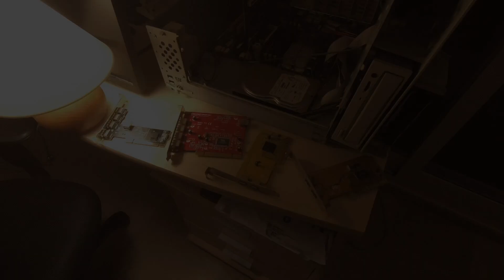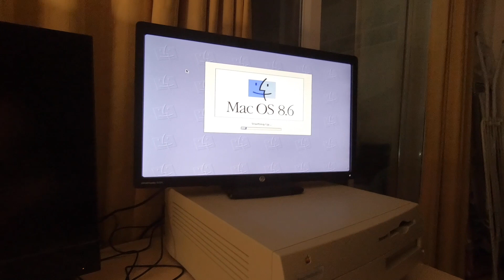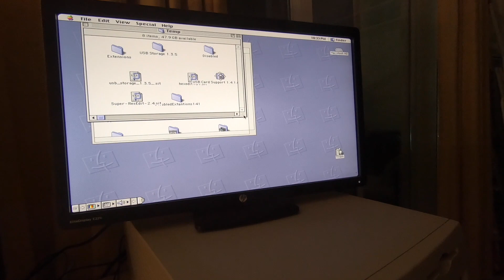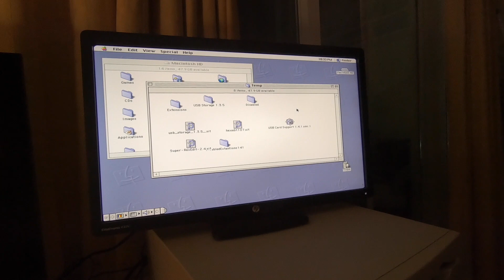Apple Beige G3, ставим USB карту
Устанавливаем УСБ карту в бежевый Аппле Повермак Г3 (Beige Apple PowerMac G3 USB).